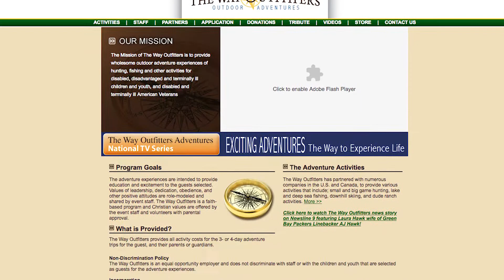Big Fred Tribute & The Way Outfitters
Check out this Big Fred Tribute highlight footage as the Hollywood Hunter & The Way Outfitters show you some of the impact they’re able to make while giving back to an incredible deserving war veteran...Greg Peete.

The Big Fred Tribute is an annual charity fundraiser focusing on giving back to our veterans and those in need. This footage is an insight to showcase how some of the funds are put to use and the impact they’re able to make one wonderful person at a time.